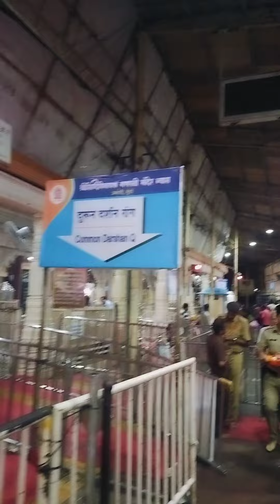my new Volgs video Siddhivinayak mandir dadar Mumbai short video comedy video jai ganesh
video BF Siddhivinayak mandir
Siddhivinayak